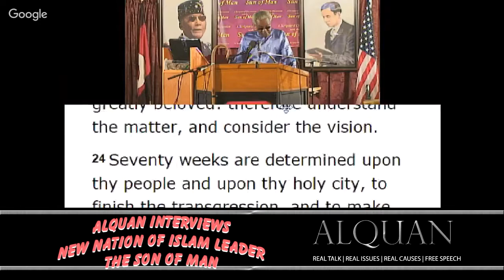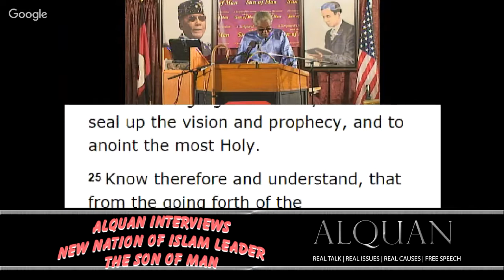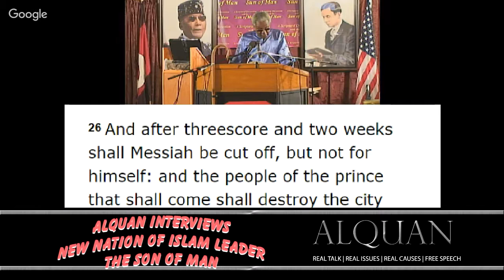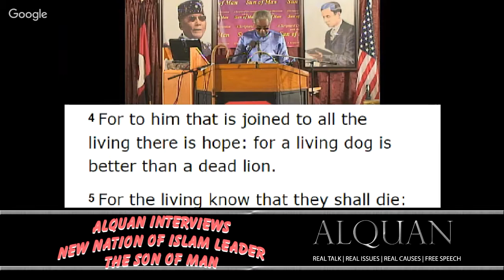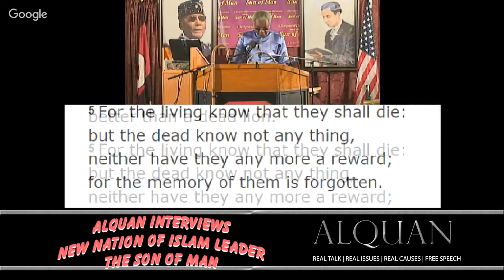Former NOI Member Confronts the Son of Man - live